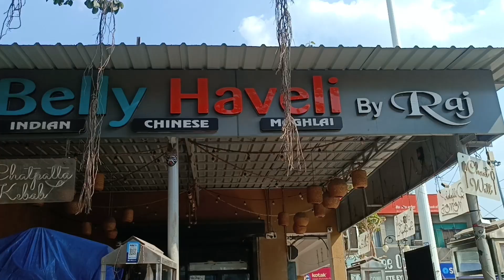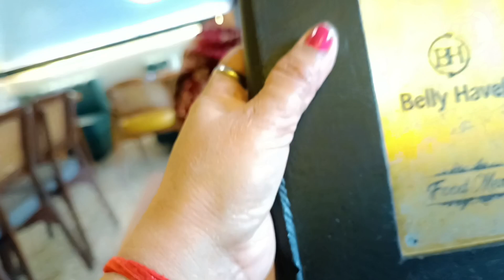वैली हवेली रेस्टोरेंट मयूर विहार Ph-3 में हुई आज की पार्टी 😋😋@AshaBishtvlogger#restaurant#explore